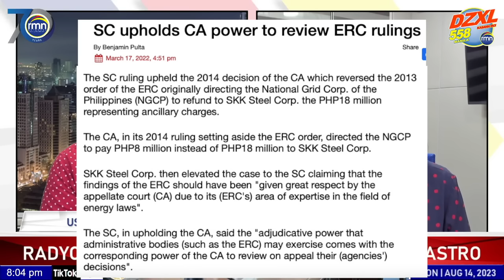SEN RAFFY TULFO MAS MAGALING PA SA RESOURCE PERSONS?! WALA RING TIWALA SA KORTE?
Ang Abogada ng Bayan... nakikinig, nagpapaliwanag,nagpapayo, nagtatanggol, lumalaban... sa usaping batas, walang pinapalampas